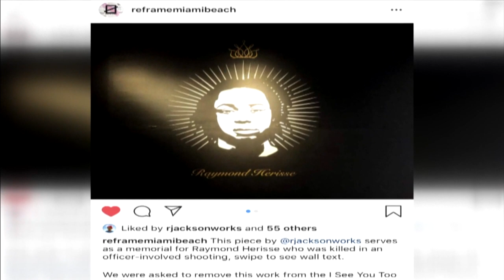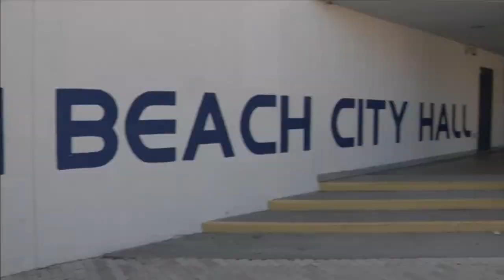Miami Beach sued by ACLU for removing artwork of man killed by police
Miami Beach is being sued by the American Civil Liberties Union, which accuses the city of violating an artist’s right to free speech by taking down a painting from a publicly funded exhibit.